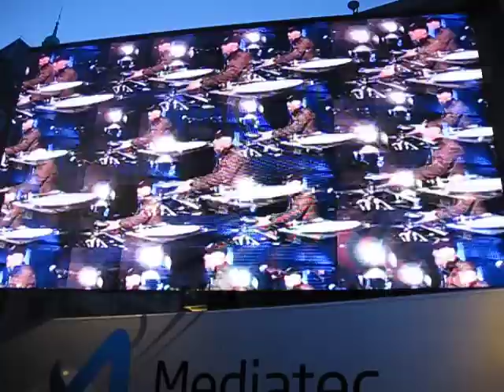Eric Prydz @ LoveStockholm 2010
Eric Prydz playing some track that uses samples from Depeche Mode - Photo